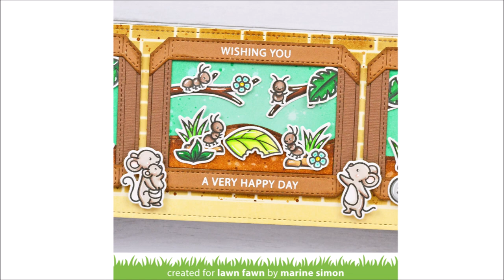🐜 LAWN FAWN || Build a Vivarium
• Misc.

• OTHER SUPPLIES:
- Distress inks: walnut stain, antique linen, evergreen bough, lucky clover, gathered twigs, ground espresso
- 80lb Neenah solar white cardstock